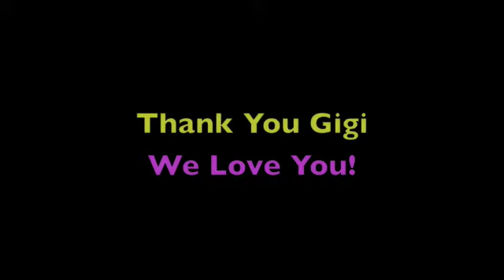Thank You Gigi